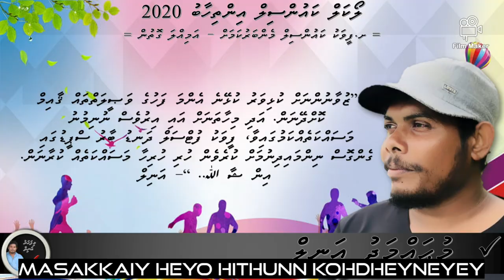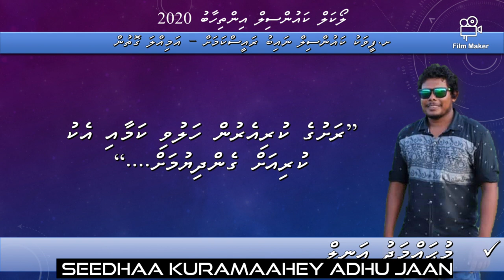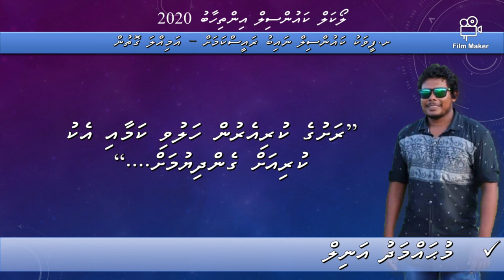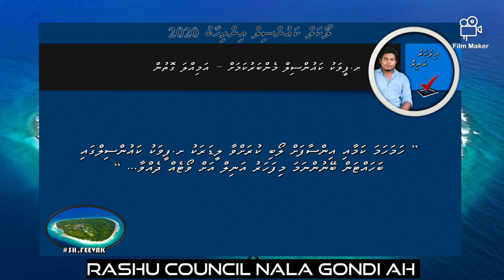Anil 2020 LCE Premium song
Local council elections